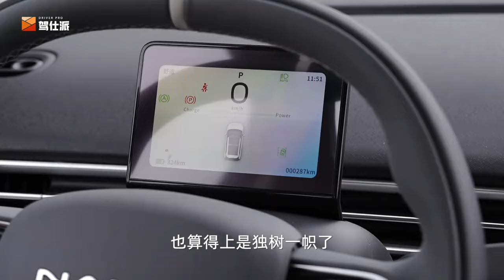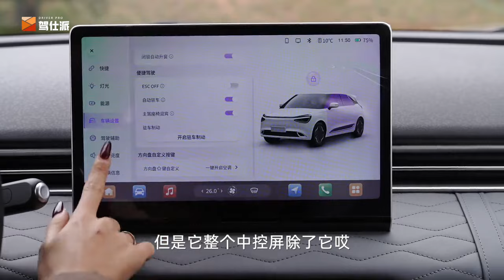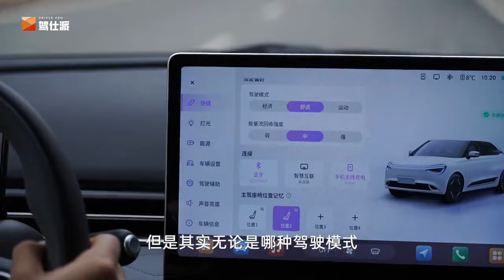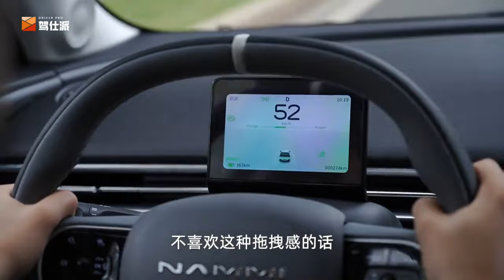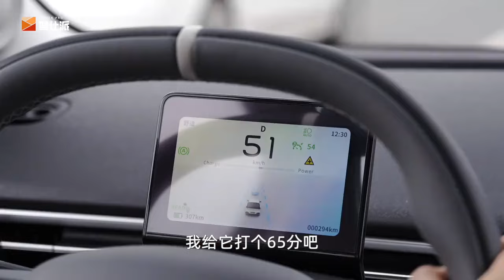试驾纳米01，无框车门、透明底盘，不到8万的小车能有多少惊喜？